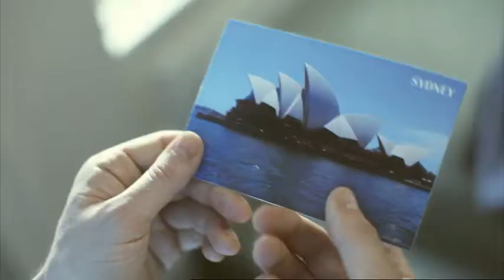An Post - Do More